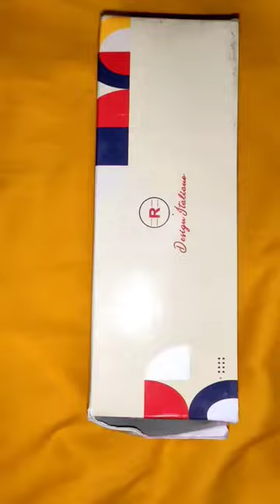ROZIOR sunglass cateye women